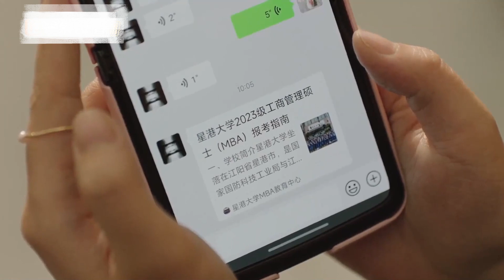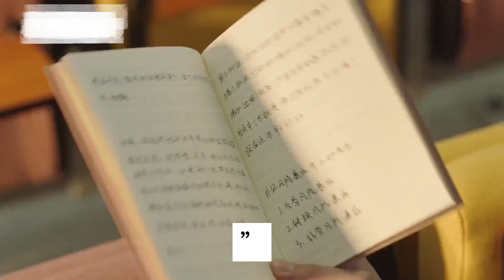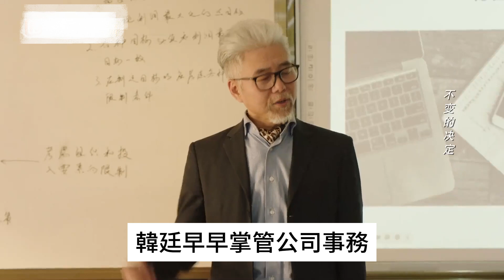《你比星光美麗》第18 —20集預告解析：紀星嫁入豪門韓家的真相曝光，栗儷回禮給蘇之舟體檢卡，蘇之舟不懂這是拒絕#你比星光美麗#譚松韻#許凱